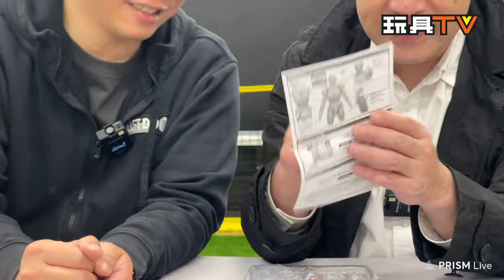「爆玩具」S.H.Figuarts 超人力霸王 戰鬥服佐菲 早田進 ULTRAMAN SUIT ZOFFY TOYSTV Review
Program host: DMS, Walker, David, Ricky, Ka, Lawrence, Lucas, Dick, Bryan
Produced by: Bryan Lo, Toyswalker-Dick.Po
Production: TOYSTV Production Team